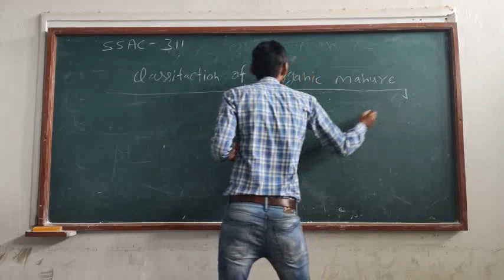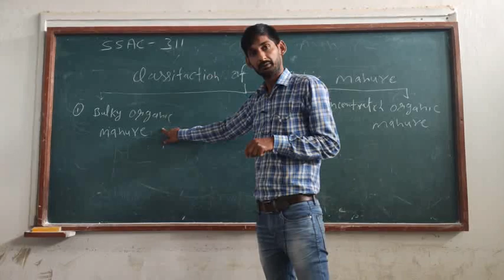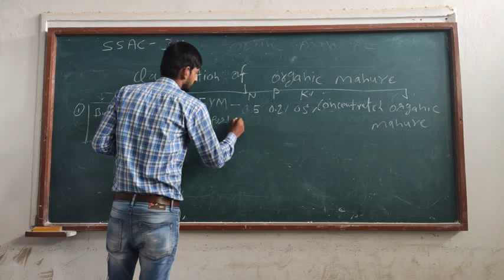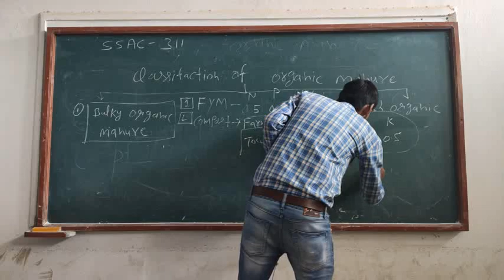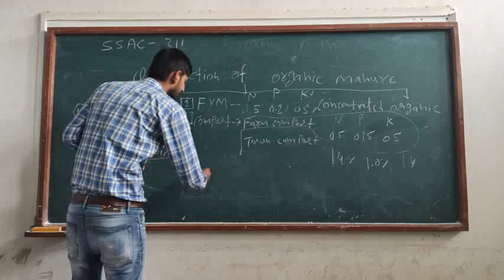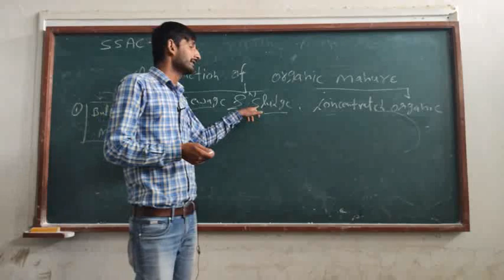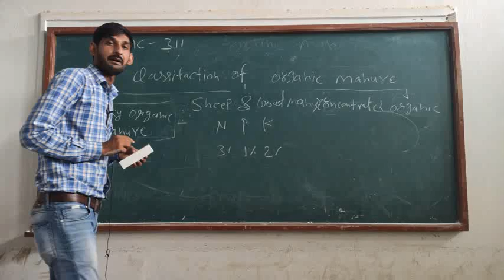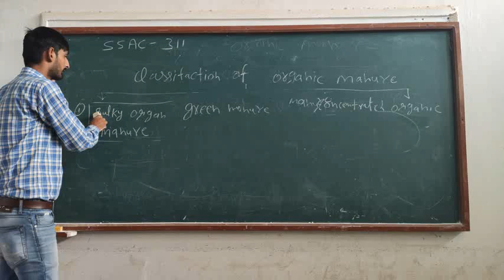SSAC = 311 Topic = classification of organic manure (bulky organic manure)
SSAC = 311
Topic = classification of organic manure  (bulky organic manure)